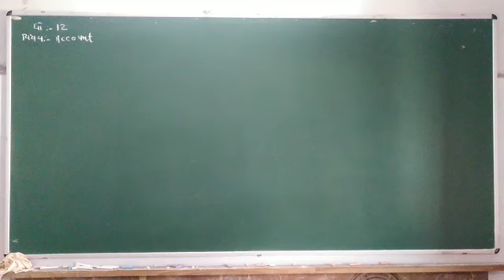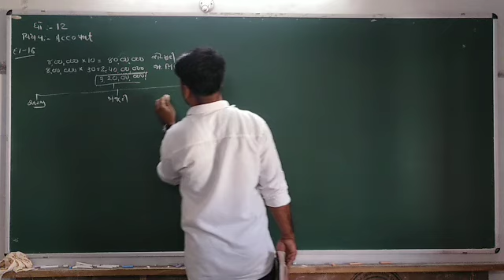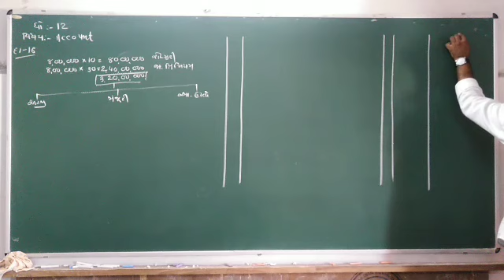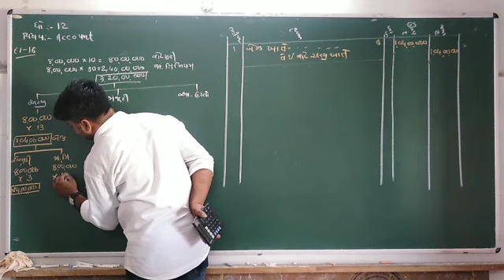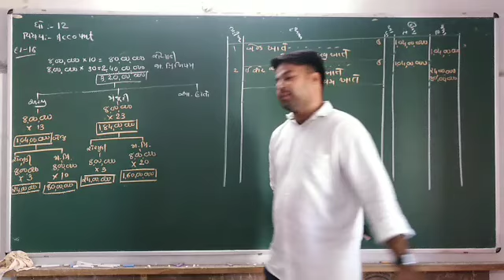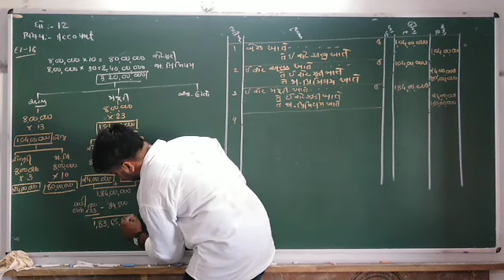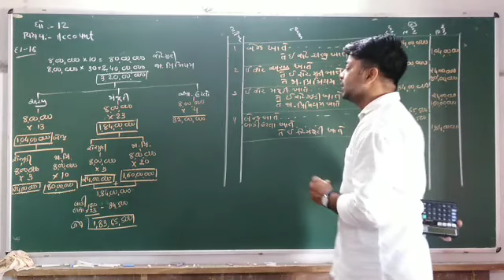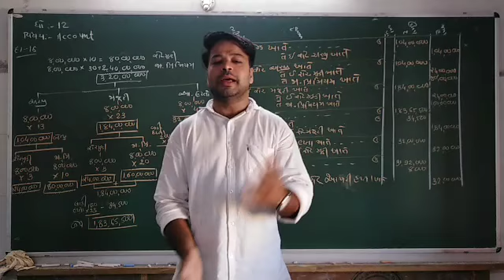23/11/2020, ધોરણ : 12/ વિષય : નામાના મૂળતત્વ (ભાગ 2)/ પ્રકરણ : 1